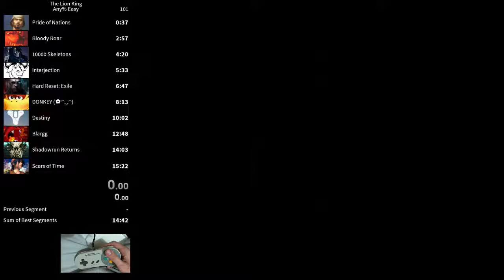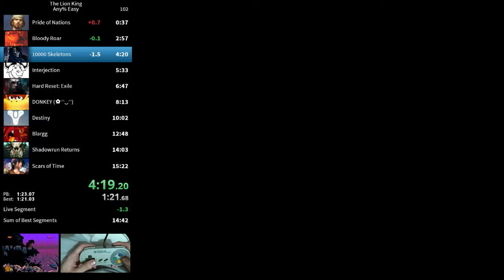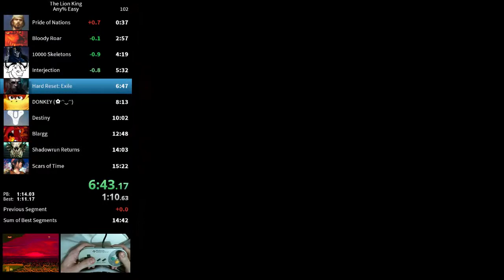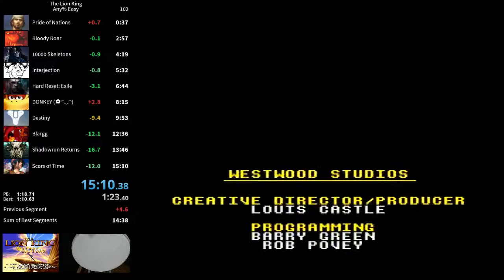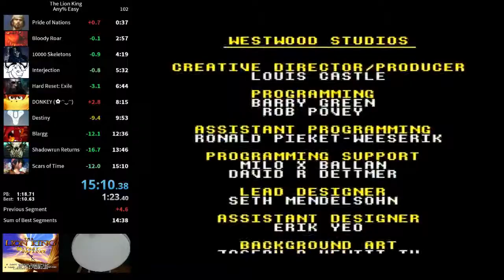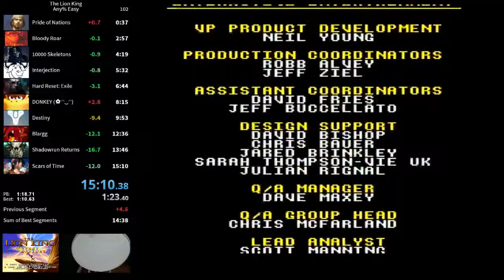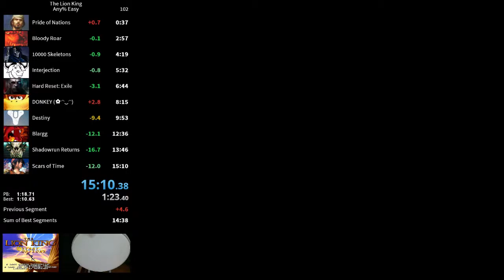Lion King SNES speedrun [Any% Easy] in 15:10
Absolutely disgusting Hakuna Matata saved by a first-try rock skip --